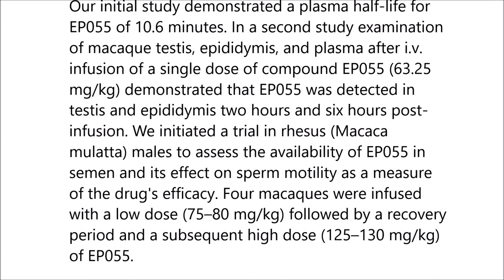Inhibition of sperm motility in male macaques with EP055, a potential non-hormonal male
Inhibition of sperm motility in male macaques with EP055, a potential non-hormonal male contraceptive. Michael G. O’Rand et al (2018), PLOS ONE

Men have two practical choices for contraception; the condom which has a high typical use failure rate or vasectomy. New male hormonal and non-hormonal contraceptives are under development that target either the production of sperm (spermatogenesis) or the delivery of sperm. One particular target is the sperm protein EPPIN, which is present on the surface of human spermatozoa. EP055 is a small organic compound that targets EPPIN on the surface of sperm and inhibits motility. EP055 was tested in cynomolgus (Macaca fascicularis) males to determine its plasma half-life after intravenous (i.v.) infusion of a single dose and for binding to its target tissues. Our initial study demonstrated a plasma half-life for EP055 of 10.6 minutes. In a second study examination of macaque testis, epididymis, and plasma after i.v. infusion of a single dose of compound EP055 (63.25 mg/kg) demonstrated that EP055 was detected in testis and epididymis two hours and six hours post-infusion. We initiated a trial in rhesus (Macaca mulatta) males to assess the availability of EP055 in semen and its effect on sperm motility as a measure of the drug's efficacy. Four macaques were infused with a low dose (75–80 mg/kg) followed by a recovery period and a subsequent high dose (125–130 mg/kg) of EP055. After high dose administration, sperm motility fell to approximately 20% of pretreatment levels within 6 hours post-infusion; no normal motility was observed at 30 hours post-infusion. Recovery of sperm motility was obvious by 78 hours post-infusion; with full recovery in all animals by 18 days post-infusion. EP055 has the potential to be a male contraceptive that would provide a reversible, short-lived pharmacological alternative.